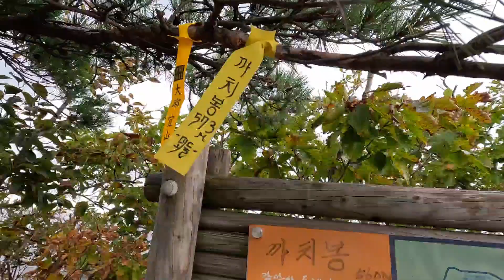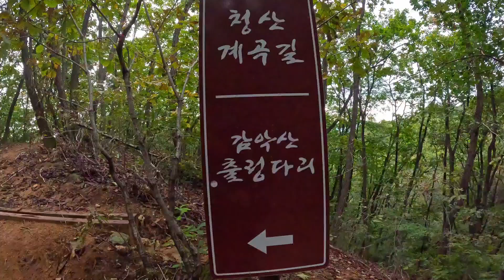[감악산] 출렁다리와 일몰이 아름다웠던 파주 감악산 | 서울근교 산행 추천합니다